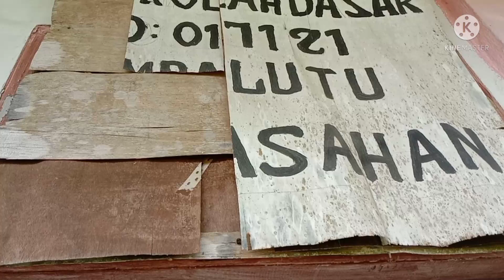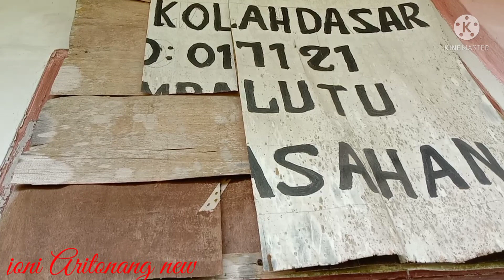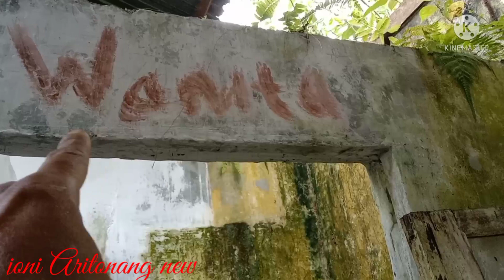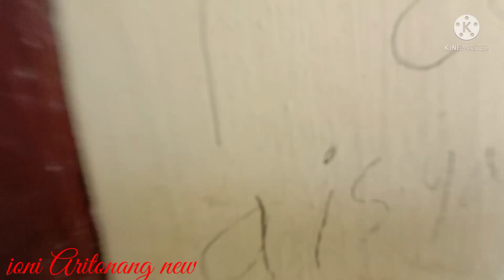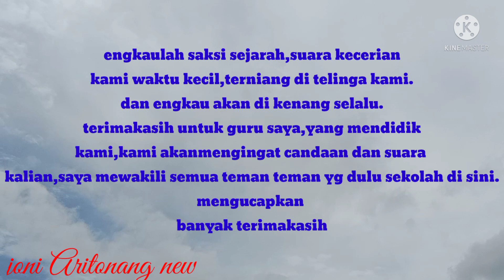kau tak kan hilang di YouTube//dokumentasi kenangan#joniaritonangnew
kau tak kan hilang di YouTube dokumentasi kenangan itu lah yg pantas aku tuliskan di sini untuk mengenang sekolah dasar tempat aku menuntut ilmu,dan ini merupakan sejarah hidup,jangan di skip jangan lupa like coment dan subscribe ya,

sekolah dasar

mengenang sekolahan

kenangan hidup